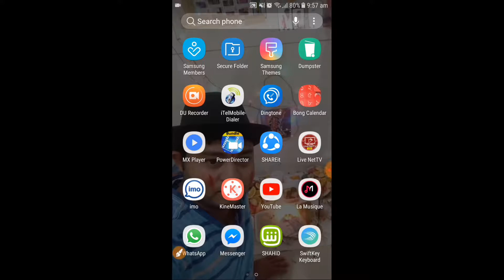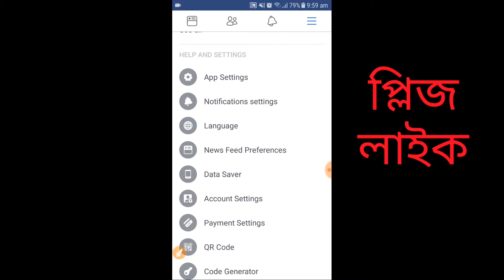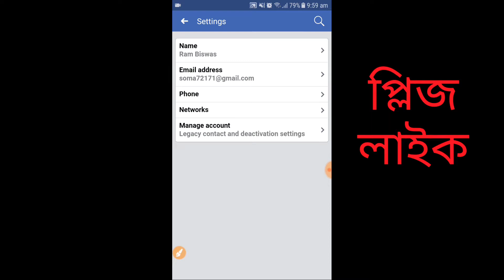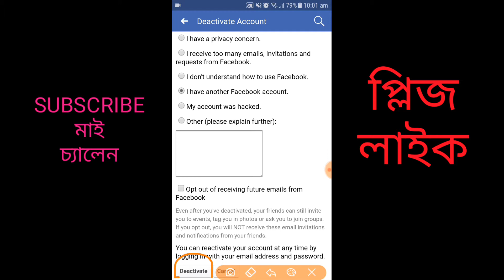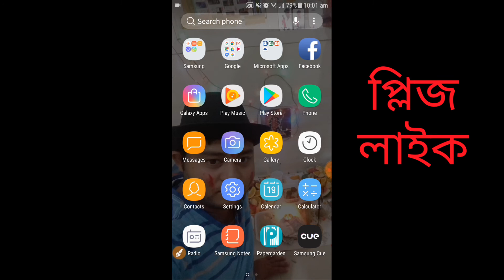ফেসবুক একাউন্ট permancntey ডিলিট হয়ে যাবে. Bangala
এই ভিডিও আপনাদের ভালো লাগে please like দেবে..  ফেসবুক একাউন্ট permancntey  ডিলিট হয়ে যাবে.
এই ভিডিও টা ডিলিট করা খুবই সহজ এই ভিডিও দেখার পর আপনারা ঠিক পারবেন